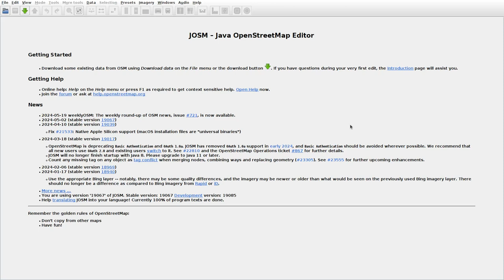JOSMrec1893 2024 05 24